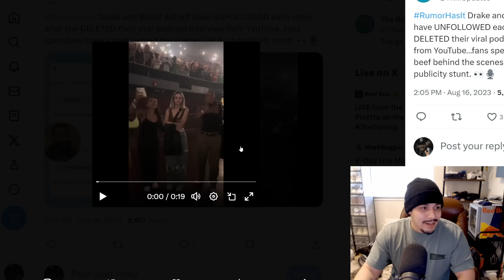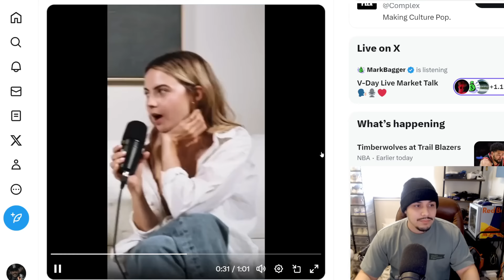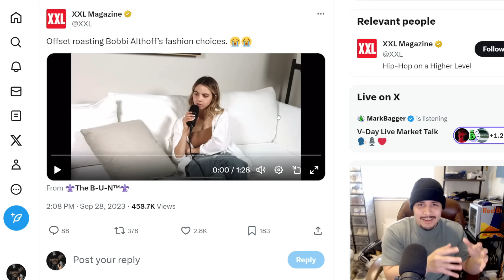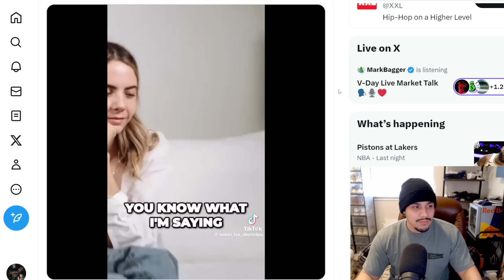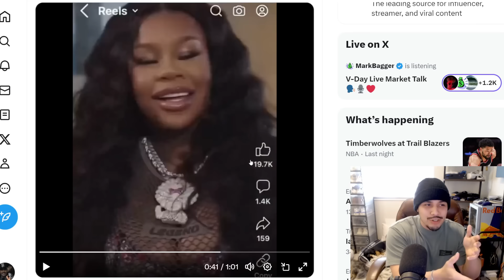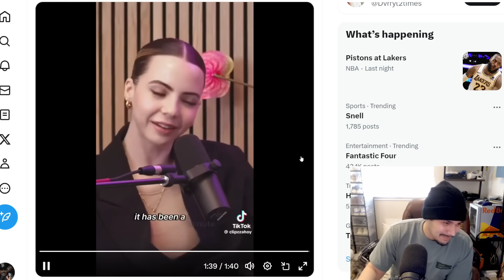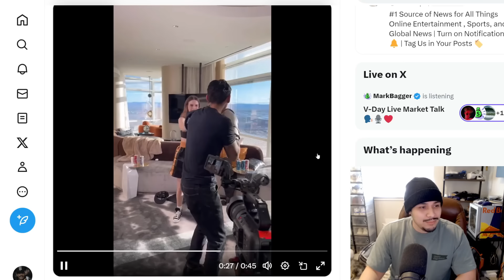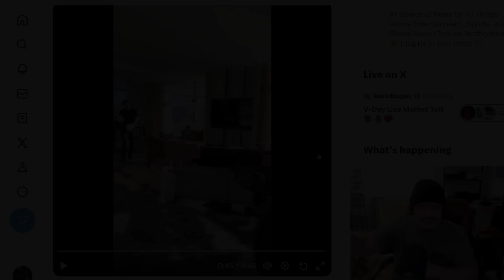She Came Back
Recently podcaster and tiktok star bobbi althoff returned to the spotloght after announcing she would be getting a divorce from her husband. Now some are speculating drake might be the cause for the drama.